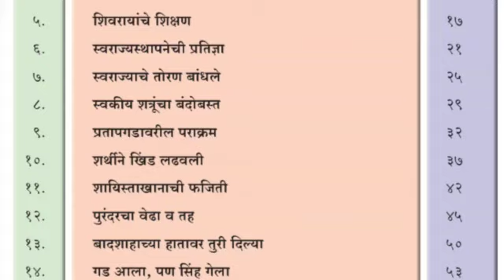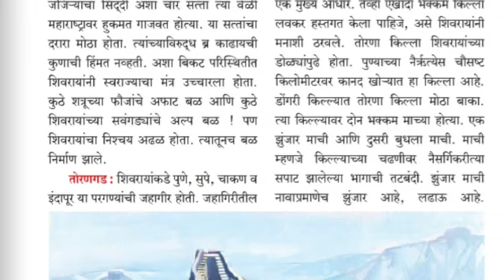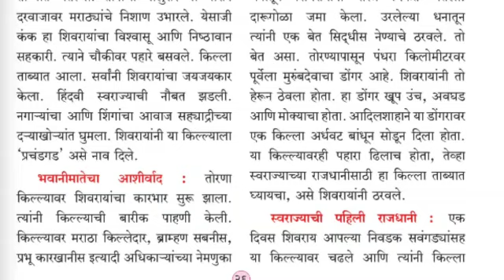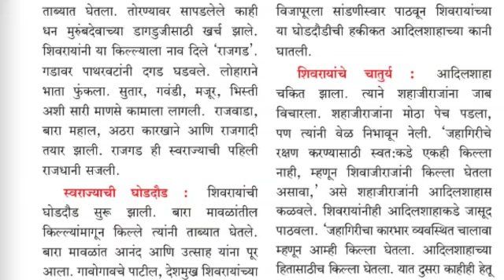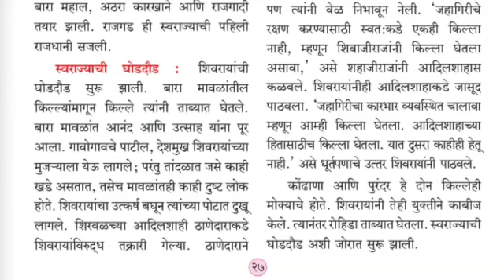चौथी प.अ २(इतिहास) पाठ ७ स्वराज्याचे तोरण बांधले.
स्वराज्याचे तोरण बांधले हा पाठ एकदा मोठ्याने व एकदा मनातल्या मनात असे दोनवेळा समजपूर्वक वाचा. लक्षात ठेवा. स्वाध्याय सोडवा.

इयत्ता - चौथी

परिसर अभ्यास २ ( इतिहास )

पाठ १ शिवजन्मापूर्वीचा महाराष्ट्र ( पाठ वाचन)

प्रश्नोत्तरे

पाठ २ संताची कामगिरी ( पाठ वाचन )

प्रश्नोत्तरे

पाठ ३ मराठा सरदार - भोसल्यांचे कर्तबगार घराणे ( पाठ वाचन )

प्रश्नोत्तरे

४ पाठ ४ शिवरायांचे बालपण

प्रश्नोत्तरे

५ पाठ ५ शिवरायांचे शिक्षण

प्रश्नोत्तरे

६ पाठ ६ स्वराज्य स्थापनेची प्रतिज्ञा

प्रश्नोत्तरे

७ पाठ ७ स्वराज्याचे तोरण बांधले

प्रश्नोत्तरे

८ पाठ ८ स्वकीय शत्रूंचा बंदोबस्त

प्रश्नोत्तरे

९ पाठ ९ प्रतापगडावरील पराक्रम

प्रश्नोत्तरे